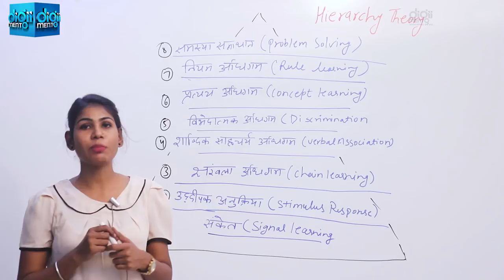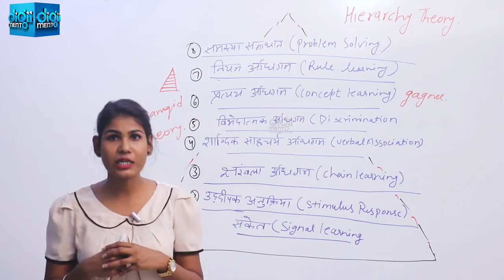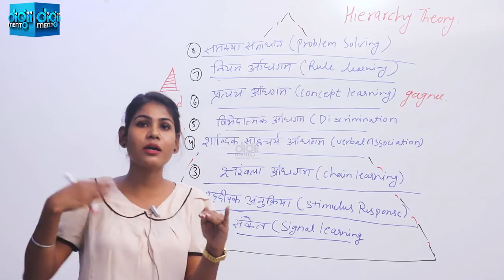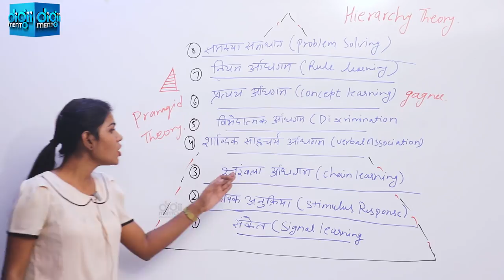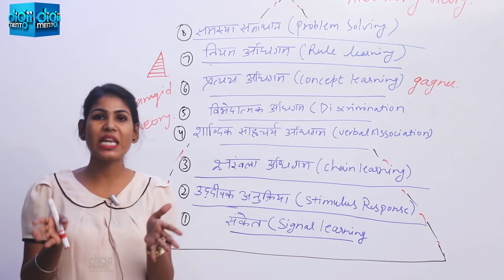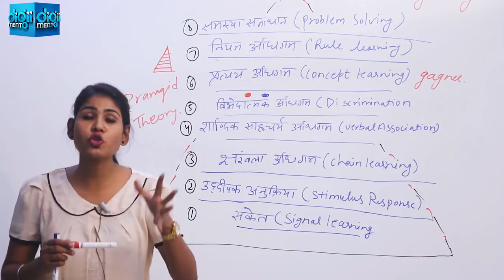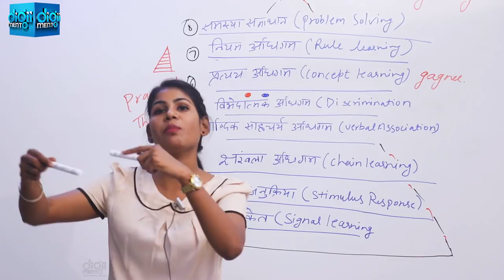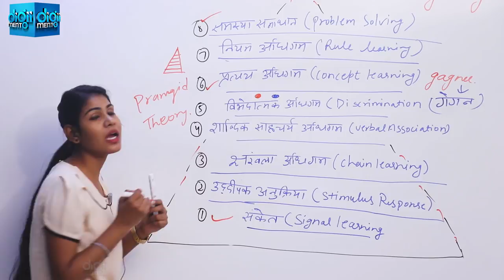KVS PGT Pedagogy 07 Pyramid Hierarchy Theory